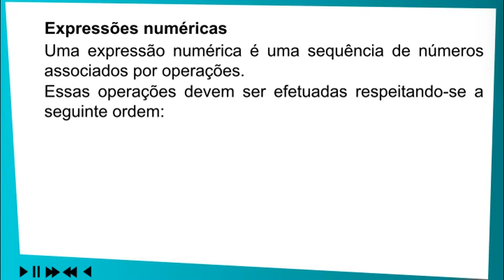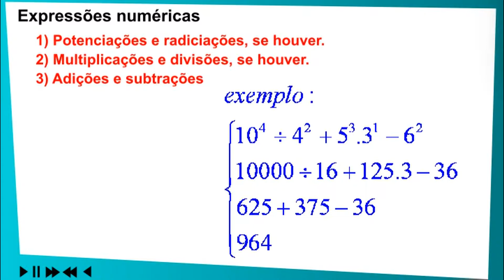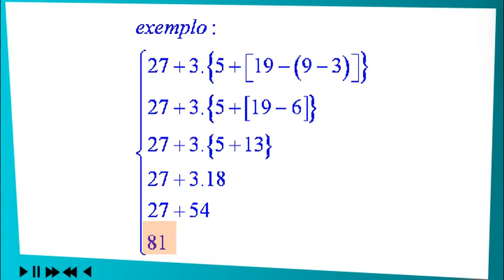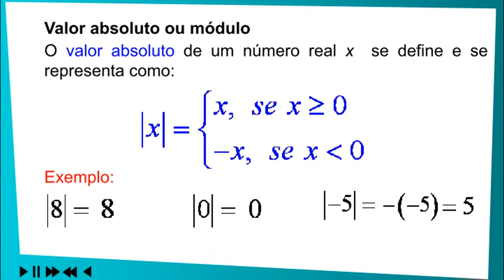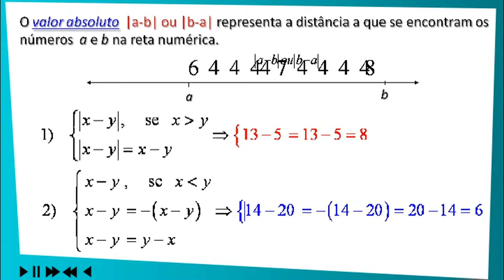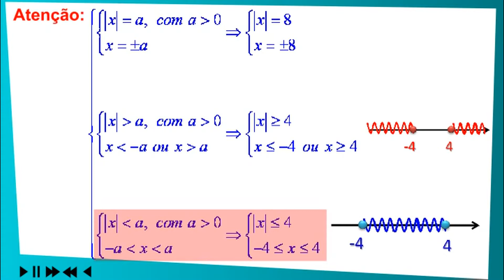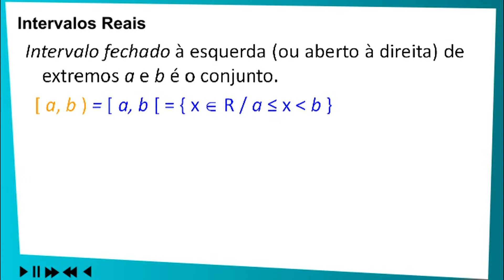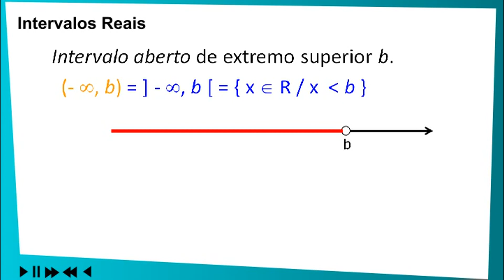10- Conjuntos - Expressões numéricas e algébricas (Matemática, Enem, Vestibulares)